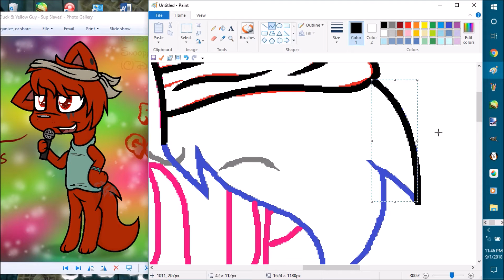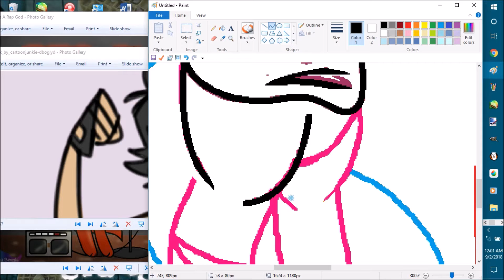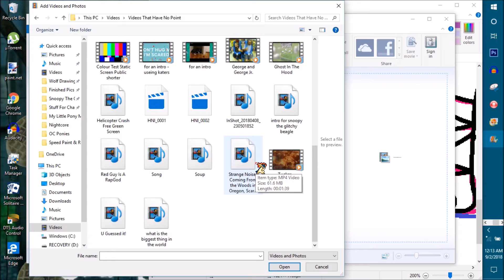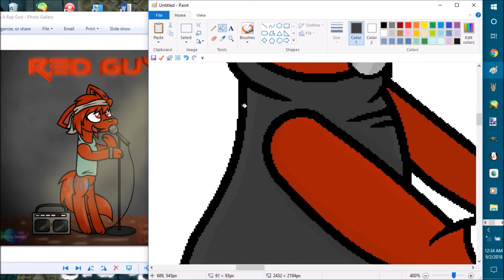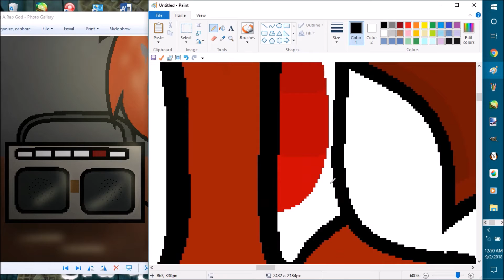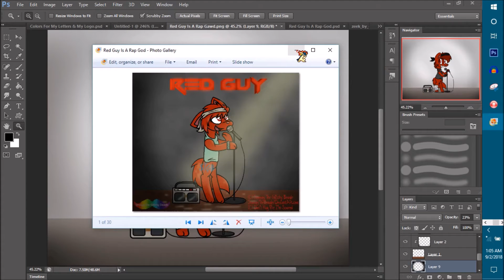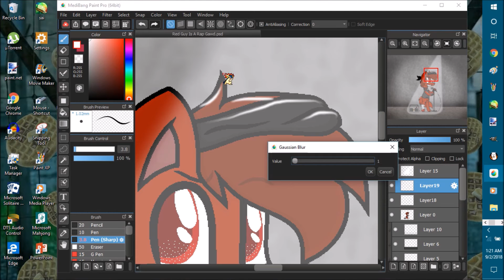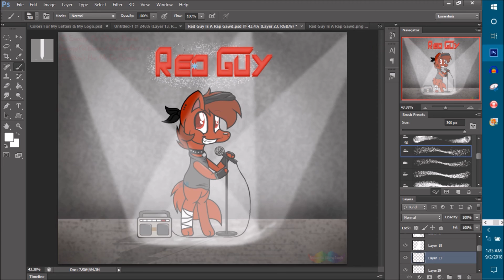Speed Painting Red Guy Is A Rap God 2.0 ( Wolf Drawing ) ~ Redraw ~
Thx home dogs for watching  my vidz! for this video i speed paint the return of The Rap God! the bad ass rapper is back! bigger & better!

i changed up his design & his hair too =3 i wanted him to look more cooler!

So the story goes like dis!
Red Guy was working at a boring desk job, organizing files, computer work, copying papers doing whatever but he wasn't he wasn't happy so days later at karaoke bar he sitter the drinking some scotch when suddenly something inside him clicked. he didn't want to work there any more, he wanted to play muzik out loud so grap a very short sleeved shirt, a bandanna,  put some kind of make up on & went on stage with a micro phone & speaker. interrupting a dude's piano playing, he turned on his speaker & started rapping like a god. 4 years later he became the most famous rapper eva now his black clothing & looking more gangsta. till this day he never let people take him  down of who he his.

alright that's my story so i hope u home dogs enjoy the speed paint! Peace!